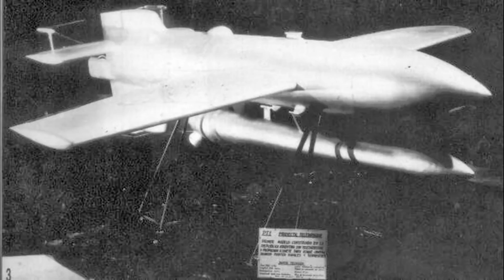EL 2do MISIL OPERATIVO DEL MUNDO FUE ARGENTINO: E PAT-1 O PROYECTOR ARGENTINO TELEDIRIGIDO.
Video remasterizado para mantener uniformidad en las miniaturas, intro y final.